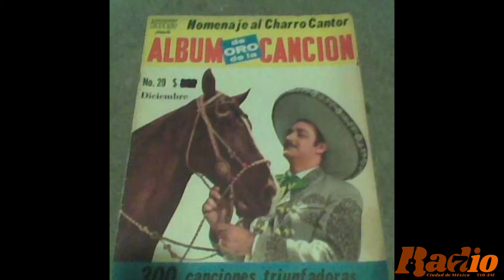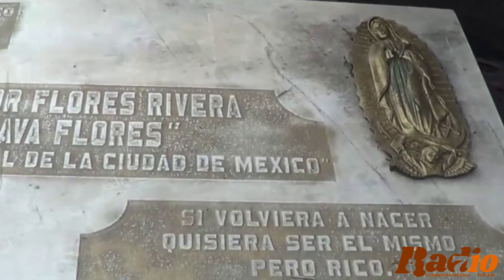CHAVA FLORES RADIO 710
¡Seguimos recordando a Chava Flores en su centésimo aniversario!